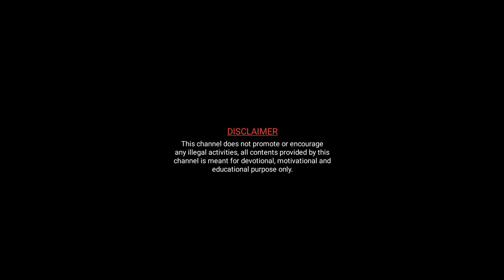🔥🔥 ഇവർക്ക് ഒരു അത്ഭുതം സംഭവിക്കും 🔥 ഞെട്ടിപ്പിക്കുന്ന സന്തോഷവാർത്ത 🔥🔥astrologymalayalam